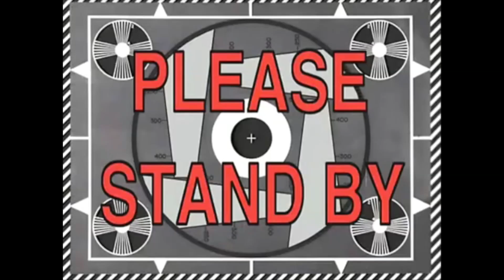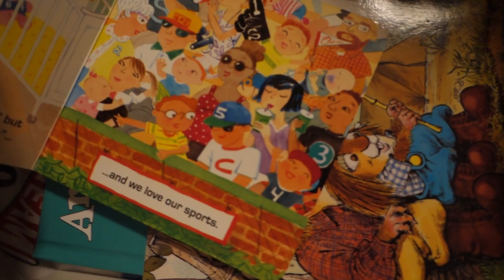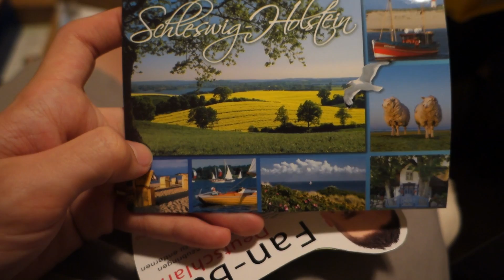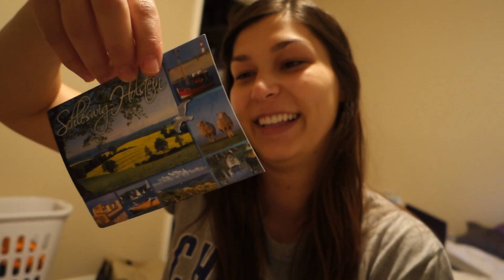PRANK CALLING A SUBSCRIBER!! (DAY - 178)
Took Lil Man to his first checkup plus opened up some mail for him, plus we called a subscriber!